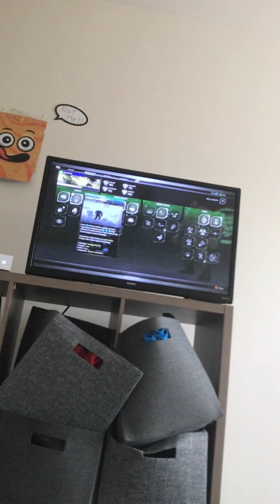Marvel Avengers-part 7-Condition Green￼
In marvel Avengers Kamala and hulk goes on a mission called Condition Green They went into the building should destroy the enemies and the servers the hulk Decided to destroy everything in sight they get into the next room and Monica had a group of enemies bots and enemies in order to kill the Hulk and Kamala ￼